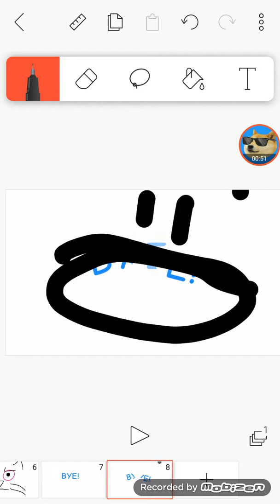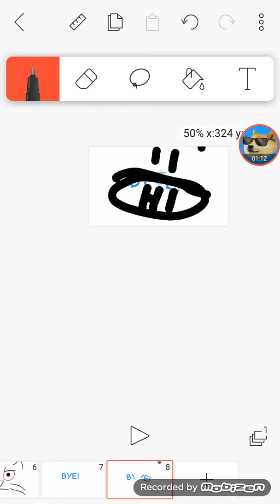SCP-049 (AS A CAT)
Follow me on G+ to see pictures of Tycatty and more!
This SCP is cute originally!